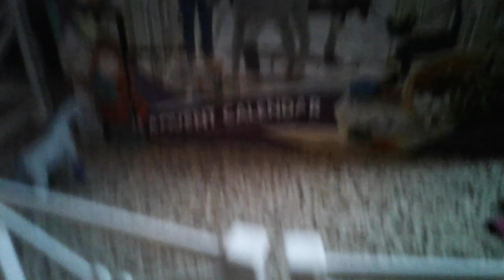Schleich horse advent calendar 2020 day 19